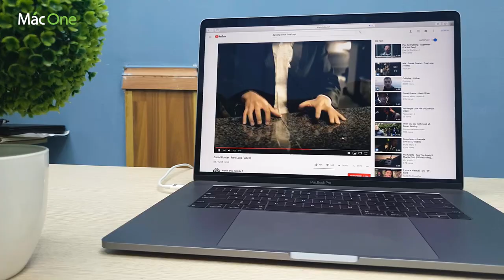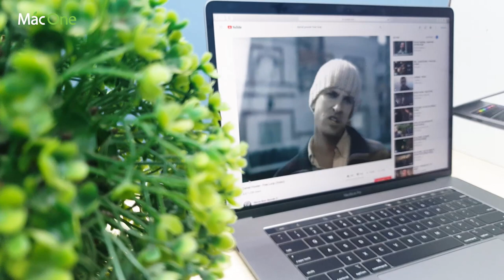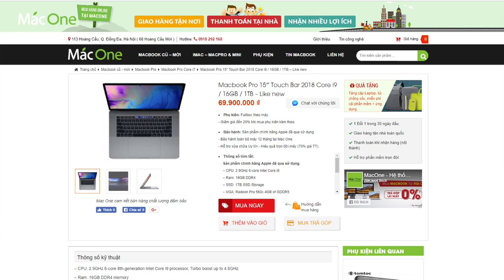Trên tay đánh giá Macbook Pro Retina 15" 2018